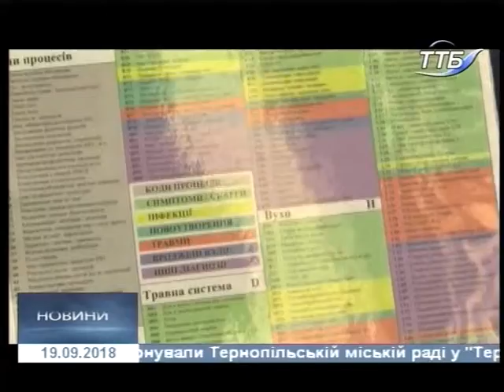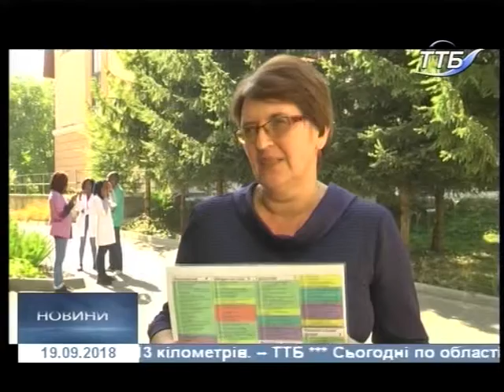19.09.2018. Новини. 17:00